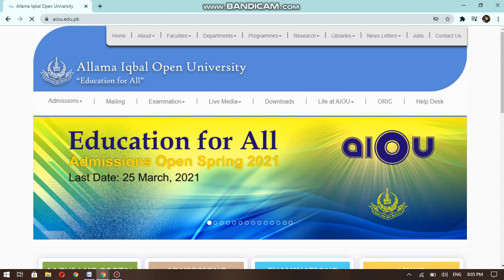How to check Books Tutor List in AIOU web?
Here is link for checking tutor list...